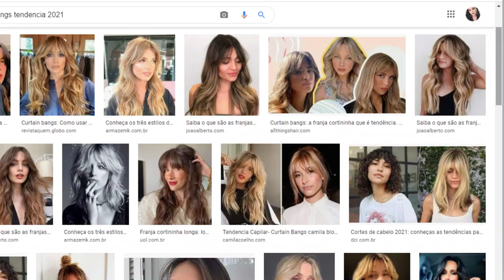O jeito mais FÁCIL de fazer franja CURTAIN BANGS 💁🏻‍♀️✂️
Volte sempre !